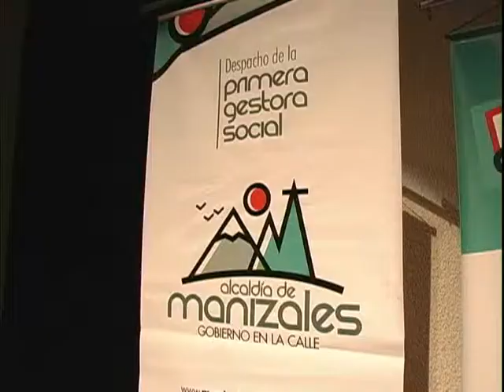El arte es el mejor vehículo para el mensaje de una sexualidad responsable.